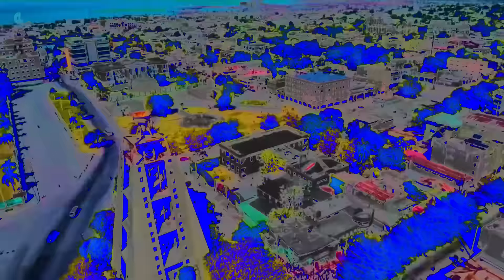"OFFICIAL VIDEO "NOU ANVI VIV" DELSON FEAT SONSON, JERRY, MARVENS, JIJI, JAHMAJ SEVEN, FR LUCKSON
PRODUCTEUR : Jahmaj